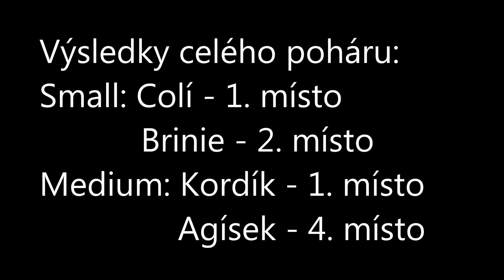Terezínský zimní pohár 4. ročník - 6. kolo - FINÁLE